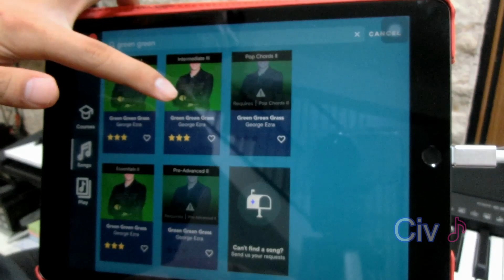Green Green Grass - George Erza [Intermediate III] (Piano) ♪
Hello, I'm Civ! 👋

For [297th] video, I played:
Title: Green Green Grass
Artist: George Erza
Difficulty: Intermediate III

E-Keyboard: Yamaha PSR E373
Camera: Casio EXILIM
Gadget Used: IPAD 5th Gen